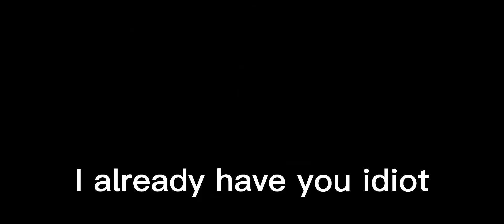💰 money or me💅?|meme